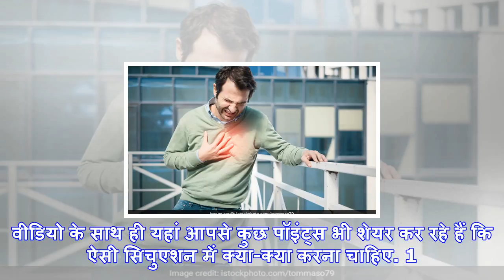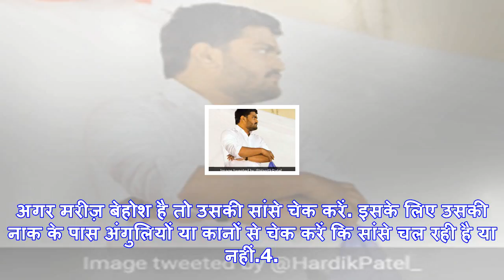किसी को अचानक आ जाए हार्ट अटैक, तो करें ये एक काम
एमरजेंसी सिचुएशन में क्या करना चाहिएनई दिल्ली: मौका था ऑफिस की दिवाली पार्टी का. सभी कलीग्स पार्टी ए...